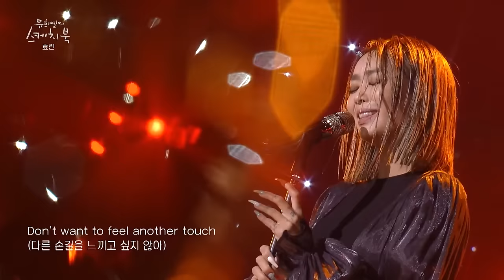효린 - I'll Never Love Again [유희열의 스케치북/You Heeyeol’s Sketchbook] | KBS 220304 방송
효린 - I'll Never Love Again